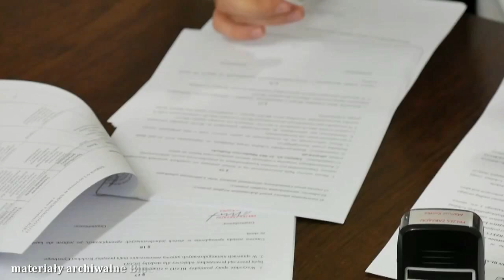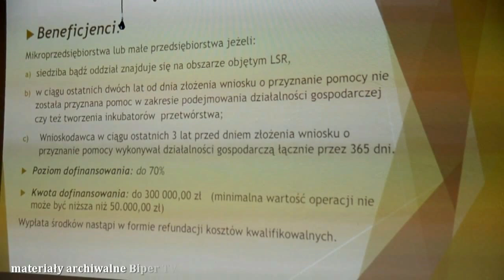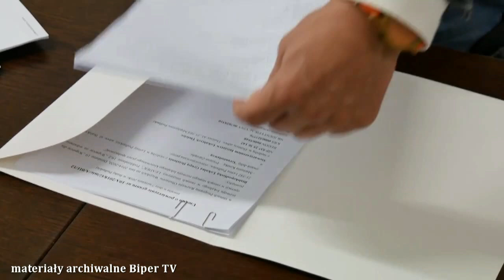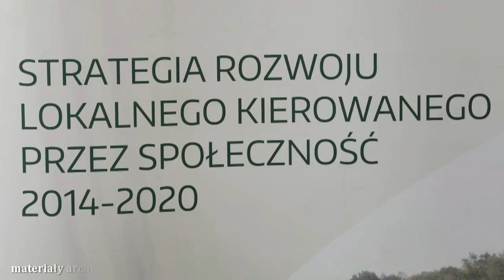Dodatkowe środki na wdrażanie Lokalnej Strategii Rozwoju BLGD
W związku ze zmianami w PROW 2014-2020 Bialskopodlaska Lokalna Grupa Działania po raz kolejny staje przed możliwością zwiększenia dotychczasowego budżetu na wdrażanie Lokalnej Strategii Rozwoju - informuje prezes BLGD Mariusz Kostka